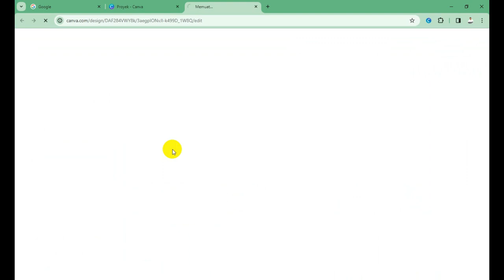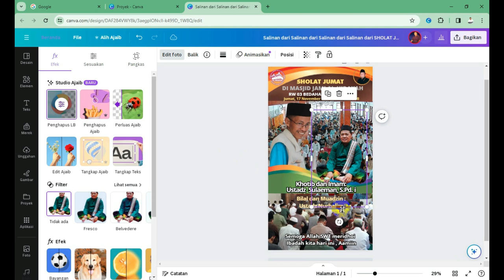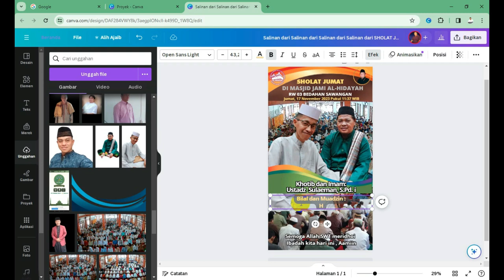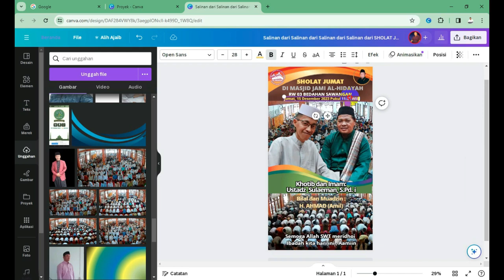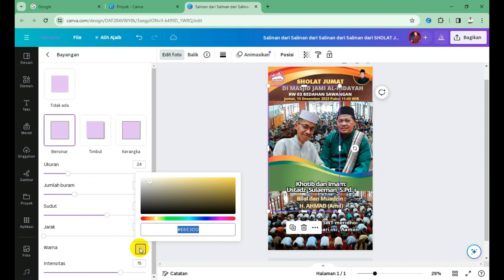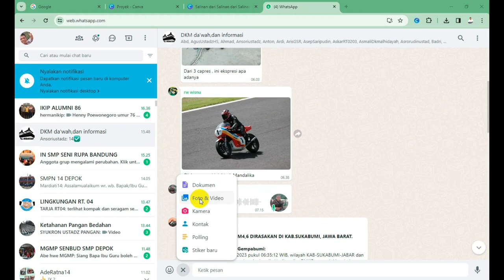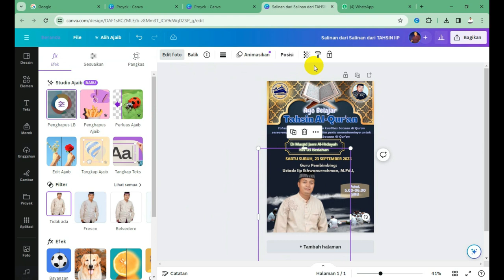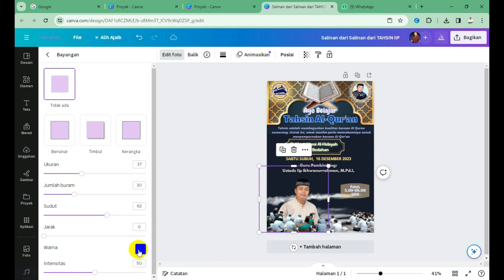EDIT FLYER KEGIATAN DENGAN CANVA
EDIT FLYER KEGIATAN  DENGAN CANVA  @subhanbedahan
Flyer dengan Canva sangat mudah, murah dan Menarik
Tergantung bagaimana kita mampu menguasai fitur-fitur Canva

Kita harus mengumpulkan gambar orang, elemen, sesuatu yang sering kita gunakan saay desai flyer
Caranya klik Unggahan, klik unggah file, cari filenya, unggah
Agar ketika kita membuat desain dengan Canva, elemen desain tersedia
Terutam gambar tokoh, kyai, ustadz harus jelas wajahnya
Selamat mencoba